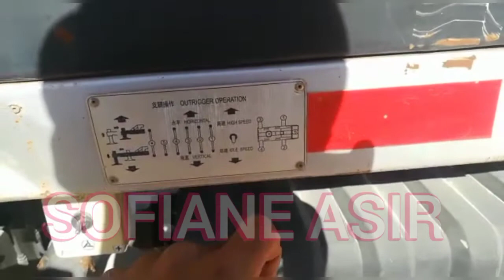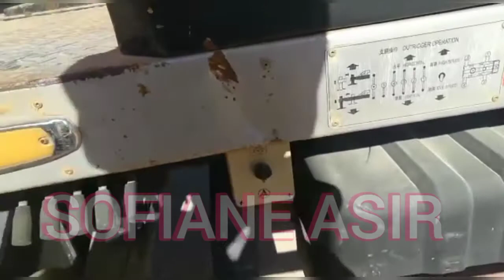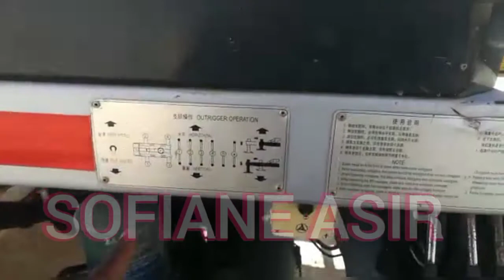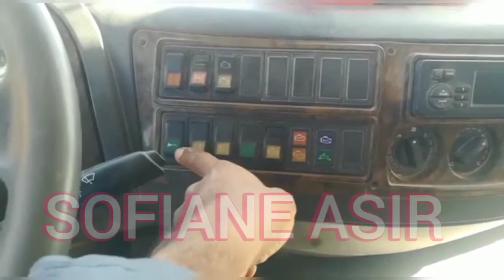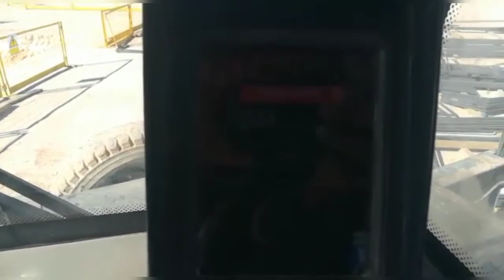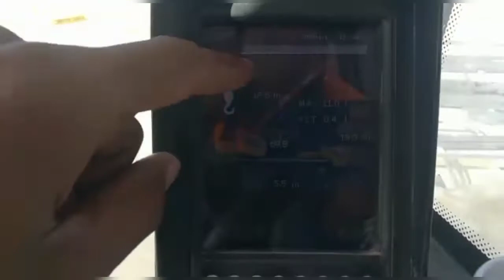نظرة على رافعة SANY القديمة